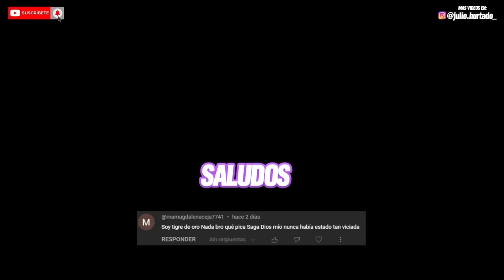🔴 Naruto: Una VIDA con sus PADRES! La Historia PERDIDA en 1 VIDEO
🔴Naruto: La Historia PERDIDA de la Hoja en 1 VIDEO | Resumen

Aquí vemos una parte muy conmovedora donde Kakashi visita la tumba de su padre.
Después vemos muchas peleas y en una de ellas, el equipo Jiraiya se presenta.

Otro momento triste es el momento donde Neji se despide de su padre porque sí el padre de Neji es revivido.

Vemos una buena pelea entre Sasuke vs Sasori.
Mientras ellos peleaban, Jiraiya abre el sello de Naruto y vemos  una pelea de Jiraiya vs Naruto 4 colas.

Después de eso, Naruto logra, volver y vemos a Naruto vs Sasori.

Después de todo esto, Sasuke entrena con Shisui por 3 años.

Cuando pasa el tiempo Sasuke intenta arrestar a Naruto mientras la policía militar entra a la casa de Naruto.

Por los momentos finales vemos a Naruto vs Sasuke tsukuyomi infinito y también vemos a Naruto vs Pain Tsukuyomi.

¡Disfrútalo y recuerda que estás viendo el tigre de bengala!
👉 Entérate de las novedades primero

Un saludo tigre!

- KoKo García
- Jimmy Alonso